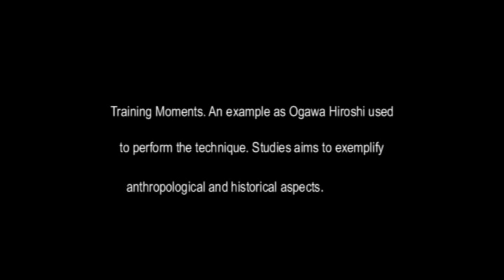Ogawa Ryu Kaishakuden Brazil II - 2/2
Thiago Finotti explanation.